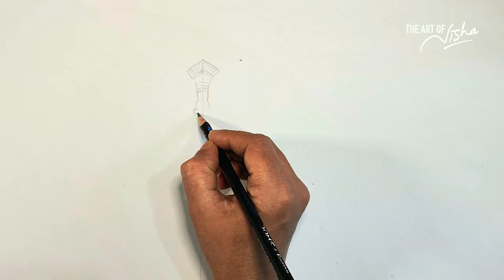BHAGAVATHY Mural Painting | Step by Step Pencil Sketching | The Art of Nisha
😄 HI friends !
A new category! Mural Paintings!
BHAGAVATHI

My name is Nisha and I'm a professional artist. 🎨🖌️

MY EQUIPMENTS:-
Flat Brushes
Round Brushes
Long Hair Brushes
Acrylic Paint
Picture Varnish
Light Stand
Faber Castell Colour Pencil
Doms Colour Pencil